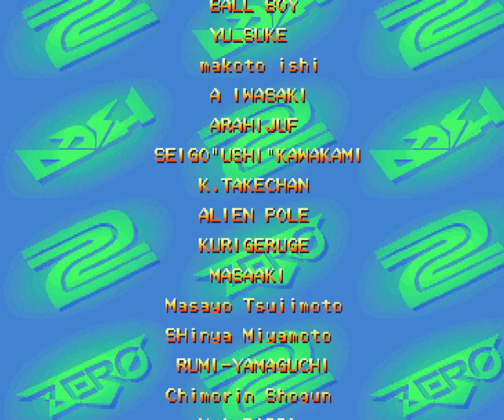Street Fighter Zero 2 Dash (Jap) PS1 Game Full Run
Playing Ryu on Arcade Mode Full Run or Longplay in the Game at Me!, But Still Need to Game Cheat Codes and also Other Cheat Engine Trainer, Hack Tools or No Use The Save State Checkpoint Any Emulators Using Are Not Allowed!, No Continue Clear and No Lose a Round Against CPU Win Opponent, i am Using PlayStation (Console), PS1 or PSX The DuckStation Game Emulator However But Not Working The ePSXe Emulator All Plugins Are Not Perfect The Sprites and Textures Screen and Sound FPS Emulation Yet! also with Using OBS Studio Screen Capture Video Recorder on My PC Computer Desktop also to Edit Video Using the Wondershare Filmora9 Video Editor Movie Maker Without Watermark Screen Logo to Edit Cut Video File Format The Video Clip File Material!

NOTE: Only Game Disc 2 of Street Fighter Collection for the Playstation 1 (PS1 or PSX) Game Console